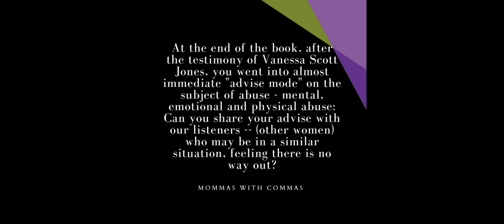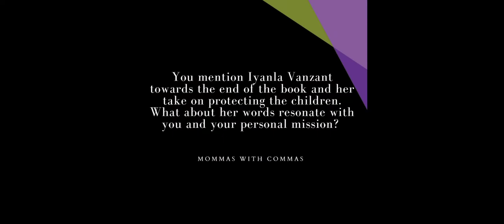Mommas With Commas: A JourneyRight Chat 20.0 [Behind the Scenes] RECAP with Thelma Wright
Thelma Wright is an author and motivational speaker. Her self published memoir With Eyes From Both Sides, Living My Life In and Out of the Game is a powerful and captivating story. Thelma has been featured on two docuseries BET's American Gangster Trap Queens and G.A.M.E.

Thelma's story is a cautionary tale of survival - From suburban housewife to drug queenpin in under 5 years, the death of Wright's husband left her two choices. Let her family starve or take over the family business. With equal parts of grit and grace, she forces her way to the top of the international drug game to build on of the largest cocaine and heroin operations of the 1980s. Coming through many adverse situations. Thelma does not glorify her previous lifestyle, Instead her message is that of wisdom, grace and faith - her motto education over incarceration!

We chatted with Thelma to discuss her story, mentorship program and book - now available Amazon!